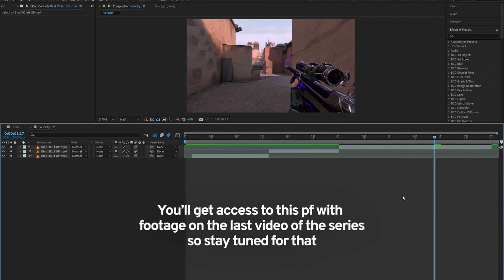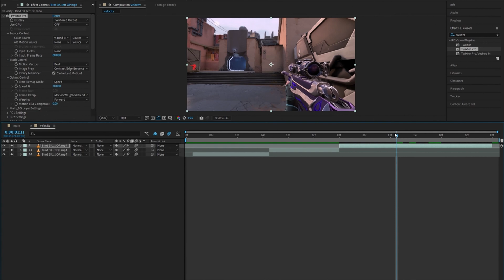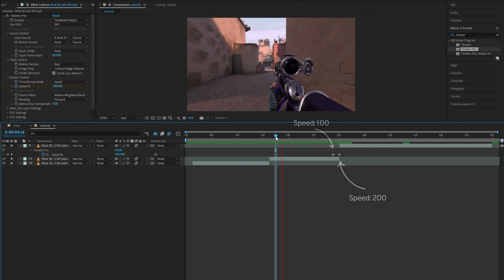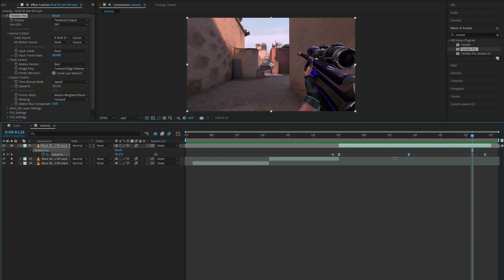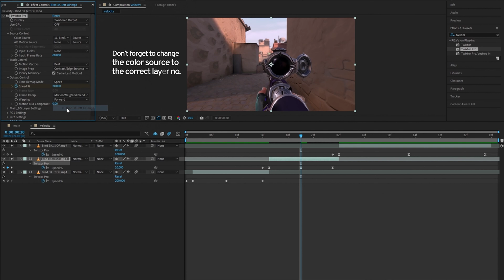Valorant Velocity/Twixtor Tutorial | Free PF in desc.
In this tutorial, you'll learn how to put your Valorant edits or montages in slo-mo using Twixtor in After Effects to add velocity and flow in your Valorant edits or montages. These are some basic editing skills that every editor should know to be able to add velocity in their edits and montages.

This tutorial is one of three that will teach you the basics of video game editing in After Effects. I highly recommend that you watch them in order if you are a beginner/intermediate.

Chapters:
0:00 Intro
0:30 Twixtor Settings and saving the preset
1:40 Slo-motion for Montages
2:52 Applying Velocity
4:52 What You'll learn in the next two videos